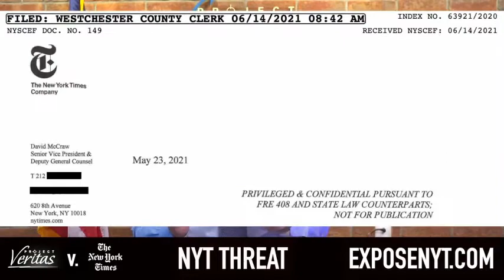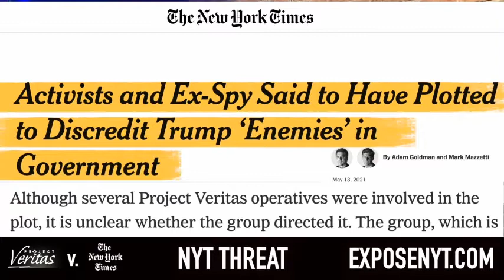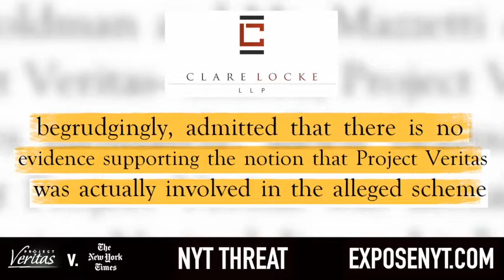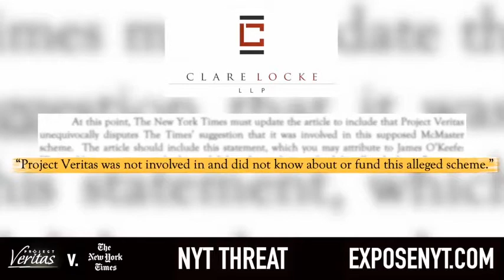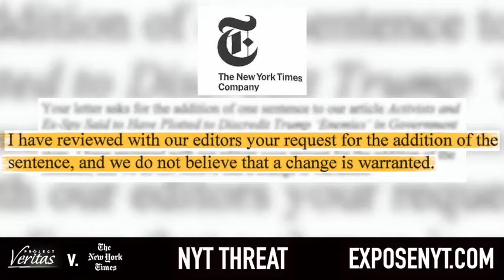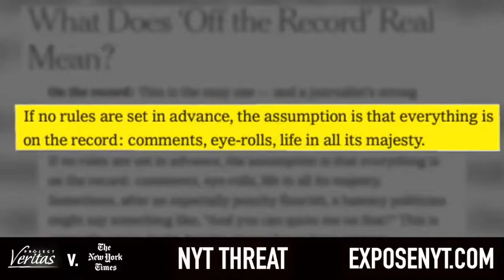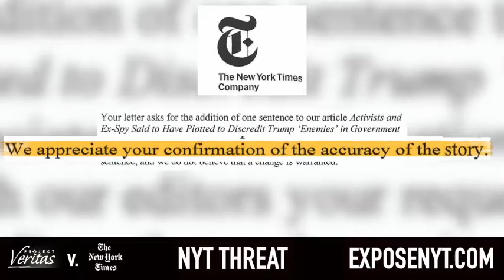NYT Attorney Dave McCraw THREATENS Veritas Counsel with Publishing Other Clients' Communications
My Links:
Stores (Doesnt sell anything, gets around AI for sheeple herding)

msm, scamdemic, mockingbird, media, sheeple, audit, election, fraud, vaccines, nanotech, control, mkultra, mindcontrol